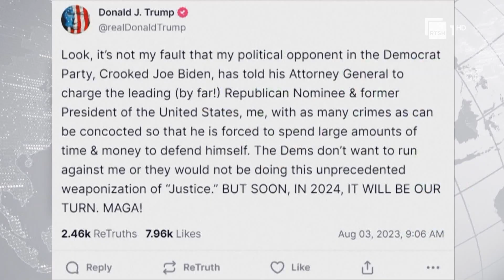Trump mbërrin në gjykatë, përballet me akuza të rënda, çështja e tretë penale kundër tij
Ish-presidenti  i SHBA-ve, Donald Trump mbërriti në Gjykatën e Uashingtonit, ku do të përballet me akuza të rënda ndaj tij. Ai akuzohet për komplot që synonte të përmbyste rezultatin zgjedhor i vitit 2020. Trump shigjetoi Presidentit Biden, si përgjegjës për akuzat e ngritura ndaj tij

Gazetare: Teuta Shamku
Pamjet: AFP